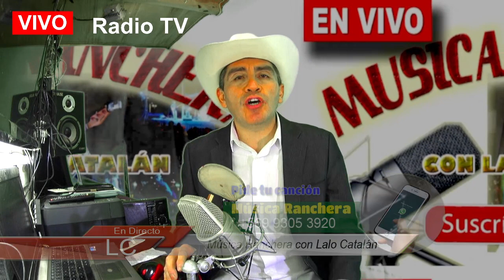Programa Musica Ranchera con Lalo Catalan 2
Show de Musica en vivo y Grabacion de audios

Si necesitas audios para vender frutas, verduras, bidones de agua purificada, galones de gas, articulos de aseo y limpieza, articulos de aseo personal, comida rapida para carritos y food truck, avisos para vendedores de la feria, comerciantes ambulantes, pymes, emprendedores, mini market, supermercados, almacenes, negocios, kioscos

Seguimos hacienso Show y componiendo nuevas canciones y realizando nuevas versiones de exitos musicales.

Escuchanos on line